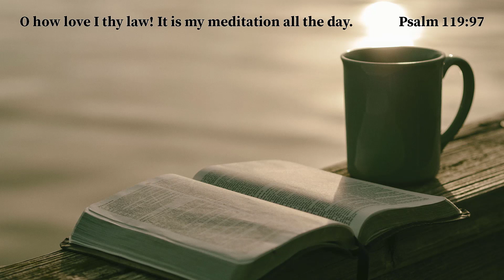Update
You can get all kinds of Bibles from Amazon through these links too:

Steadfast Bibles

Hendrickson Bibles

Zondervan Bibles

Hendrickson Bibles